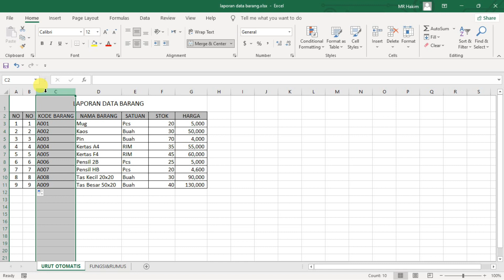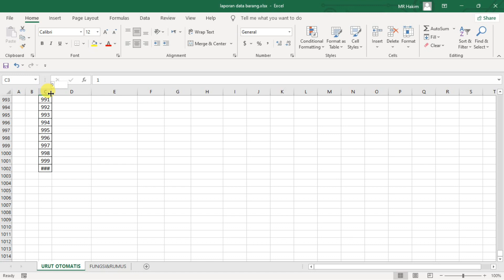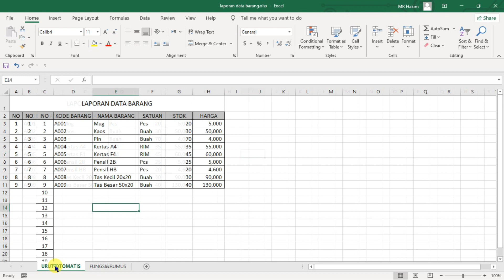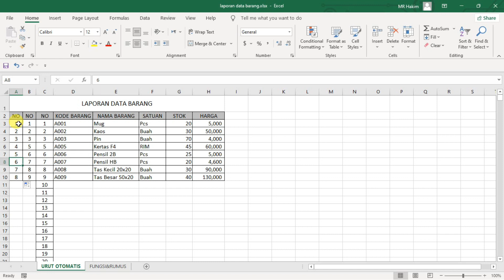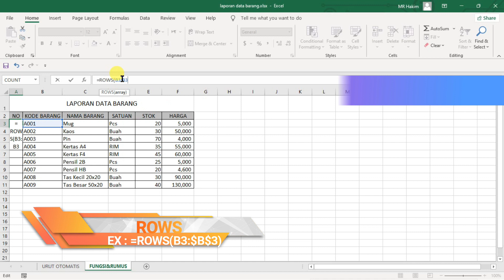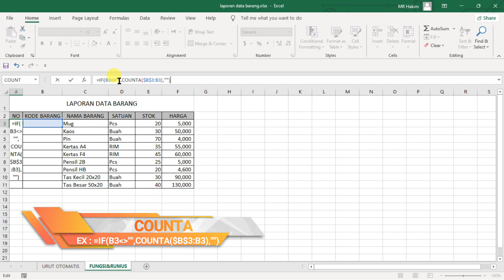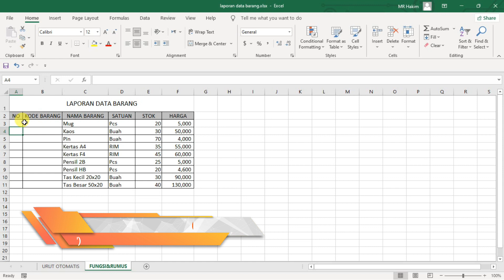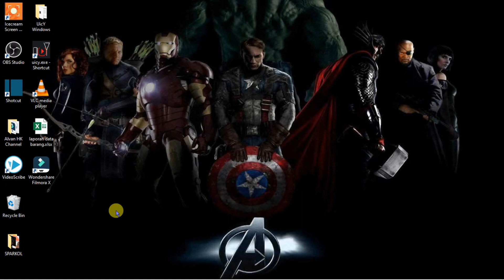CARA MEMBUAT NOMOR URUT OTOMATIS DI EXCEL | CEPAT | AUTO NUMBER | NOMOR TETAP URUT MESKI DI DELETE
Membuat nomor urut otomatis di Excel ternyata sangat mudah dan cepat dilakukan
disini saya akan memberikan beberapa cara untuk memudahkan membuat nomor urut secara otomatis, dengan cara ini dapat membuat nomor urut dengan :
- cepat
- auto number
- nomor urut akan tetap urut meski di delete
- nomor urut akan muncul secara otomatis saat input data di kolom lain

semoga sukses selalu untuk kita semua

Alvan HK Channel